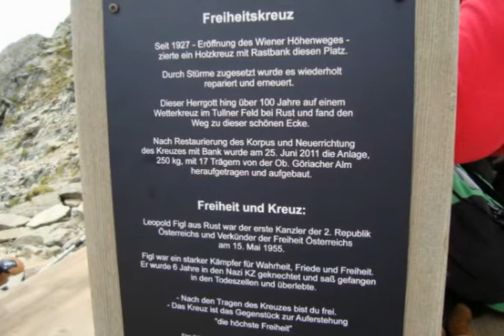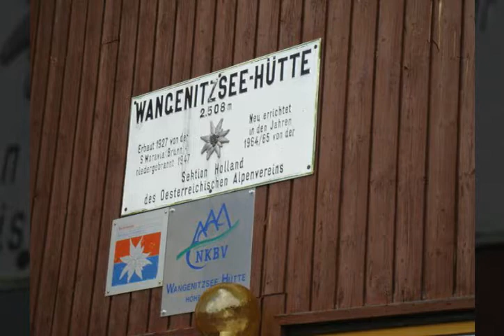Wandern in Ostirol